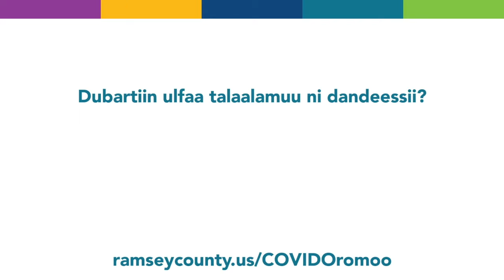Oromo Vaccine Pregnancy Jenny Video 4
Can pregnant women get vaccinated?

Dubartiin ulfaa talaalamuu ni dandeessii?